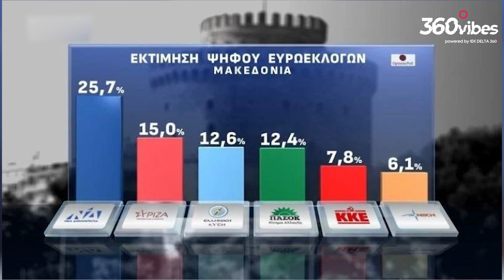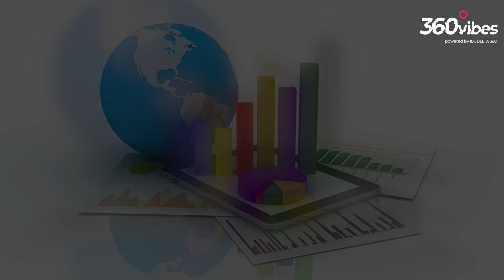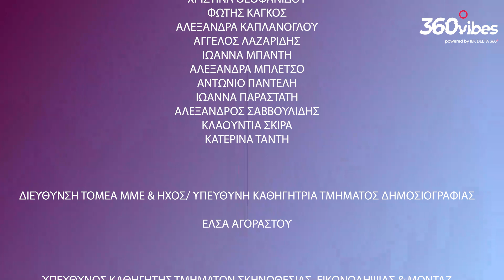360 VIBES | S03 | E04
360 Vibes! Η infotainment εκπομπή των σπουδαστών Δημοσιογραφίας, Εικονοληψίας, Σκηνοθεσίας και Μοντάζ του Εκπαιδευτικού Ομίλου ΔΕΛΤΑ 360, η οποία προβάλλεται κάθε Κυριακή στις 16:30, στην Εγνατία Τηλεόραση!
👉 Ο Παναγιώτης Ψωμιάδης ( @psomiadis_p ) υπήρξε ένα πολιτικό πρόσωπο – ορόσημο για τη Θεσσαλονίκη. Με ερωτήσεις ποικίλης ύλης παρουσιάζει τις απόψεις του αλλά και την στάση ζωης του σήμερα.
👉 Η Αμαλία Μανωλοπούλου μας μιλά για την ραγδαία αύξηση των κρουσμάτων AIDS στην χώρα μας, τονίζοντας την σημαντικότητα της πρόληψης και του συστηματικού ελέγχου. ( @my.checkpoint )
👉 Η αναπηρία, μπορεί να μετατραπεί σε σημείο εκκίνησης μιας ξεχωριστής πορείας! Αυτό αποδεικνύουν άτομα σαν την Χριστιάνα Μητσικούδη. ( @mitsikoudi_chr ) Η ίδια είναι ένα πρόσωπο, που όχι μόνο πραγματοποίησε τα όνειρά της, αλλά δημιούργησε τομές σε εκπαιδευτικές δομές, στην προσβασιμότητα στην πόλη της Θεσσαλονίκης, ενώ ηγείται της μοναδικής εκπομπής και ιστοσελίδας, που ασχολείται αποκλειστικά με θέματα ΑμεΑ.